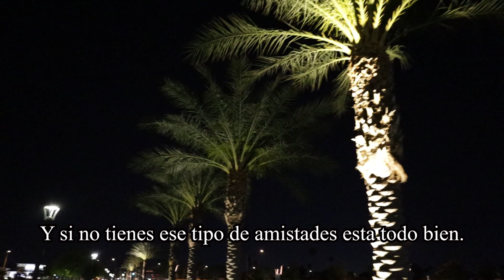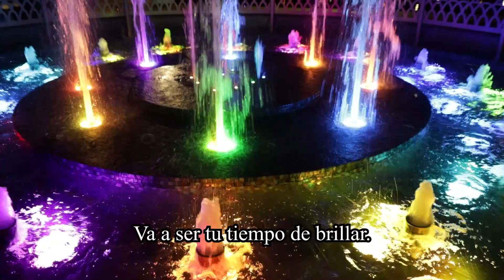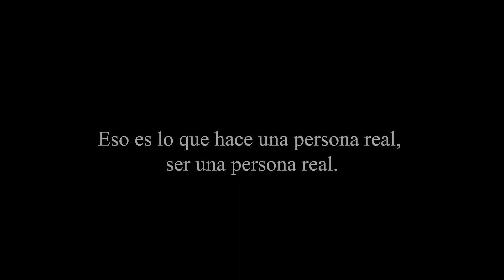I wanna tell you something that you prolly should know..